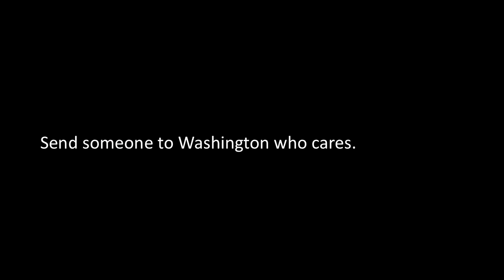Who Cares?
Opening his General Election campaign, Charlie Crist answered "who cares" to important questions about where he would stand in Washington on issues critical to Floridians and their future.